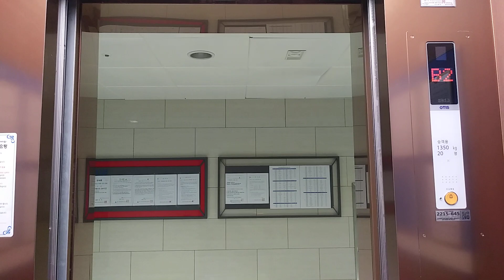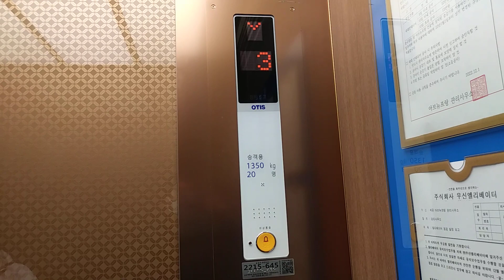경기도 시흥시 서울대학로 278번길 26 정왕동 아브뉴프랑 센트럴 블루동 3호기 오티스 엘리베이터 탑사기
블루동 3호기